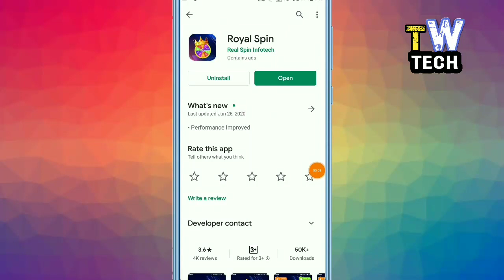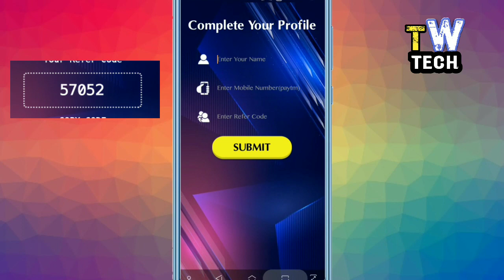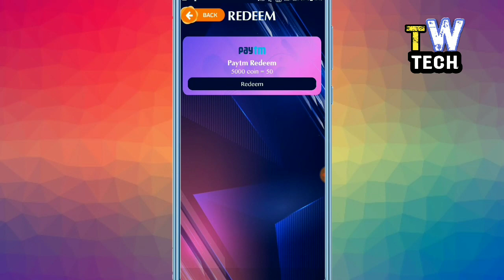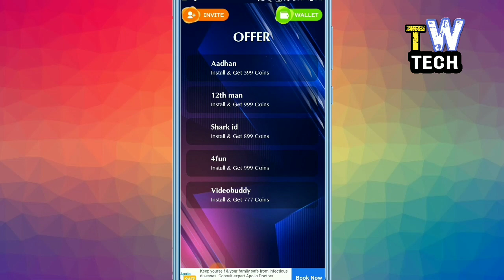ROYAL SPIN App payment proof || Royal spin all review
About Royal spin ;-
Royal spin app is best app free available on play store so download this app and lets enjoy.
Useing this application get real funs in this application use your best luck